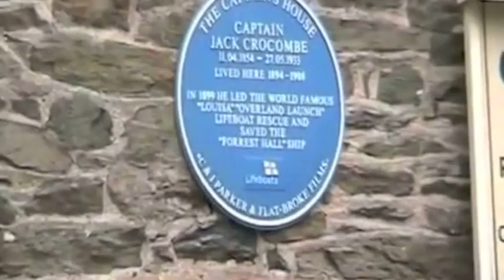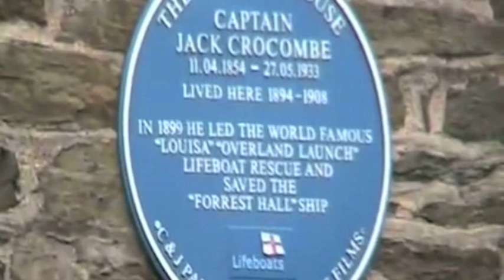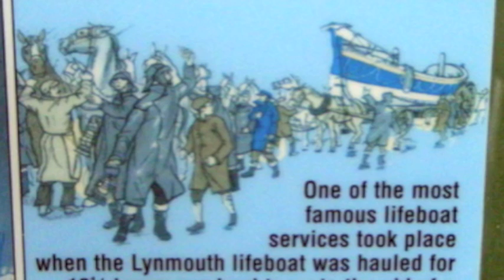BLUE PLAQUE 1 - Large 3.m4v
The celebration of the mounting of a blue plaque in honor if Captain Jack Crocombe victorious rescue of the shipwrecked Forest Hall.  Bill Homewood chronicled this in the upcoming feature film "Louisa"  Flat-Broke Films, Ltd.